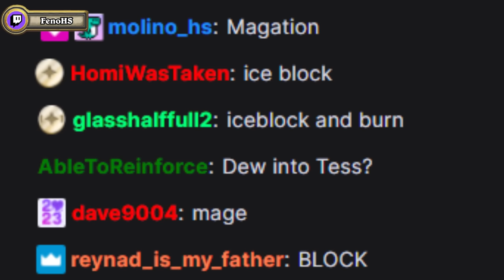Funny And Lucky Moments - Hearthstone - Ep. 615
00:00 Next!
audio: ES_Fault - AGST

01:10 Cheat chat
audio 1: ES_The Son Of Zeus 2 - Gustavsson & Sandberg
audio 2: Varien - Valkyrie (feat. Laura Brehm) - 01 Valkyrie (feat. Laura Brehm)

02:57 Champions play
audio: ES_Shake Down - Gavin Luke

04:04 Different POV

05:09 Satisfaction
audio: ES_Party with My Drums - Rocket Jr

07:58 Oblivion!
audio 1: Turnabout Jazz Soul - Track 8 - Godot - The Fragrance of Dark Coffee
audio 2: You FACE Jaraxxus - MrVoletron remix

09:34 Bonus clip

10:15 Outro